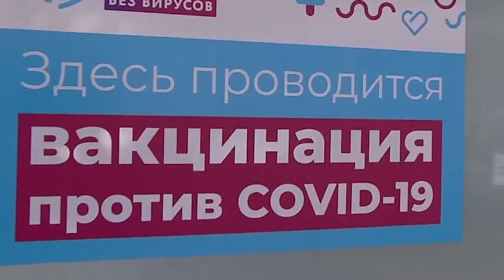Portugal reinstaura el toque de queda nocturno en 45 municipios para frenar a la variante Delta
Vuelven las restricciones a los países más afectados por el avance de la variante Delta, predominante por ejemplo en Portugal. Casi la mitad de sus 10 millones de habitantes, residentes en 45 municipios, entre ellos Lisboa, Oporto o Braga, vuelven a vivir bajo el toque de queda nocturno.